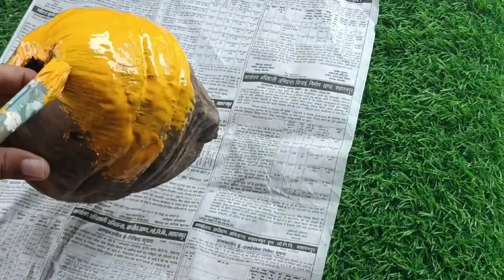टूटी चप्पल पुरानी मटकी वेस्ट नारियल से करें गार्डन में नए जुगाड़//Garden decor ideas from waste